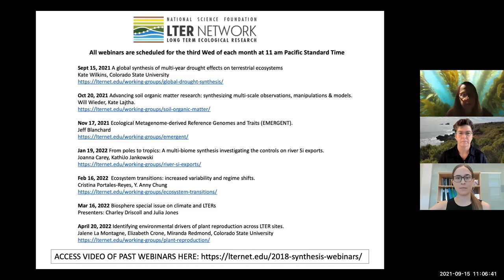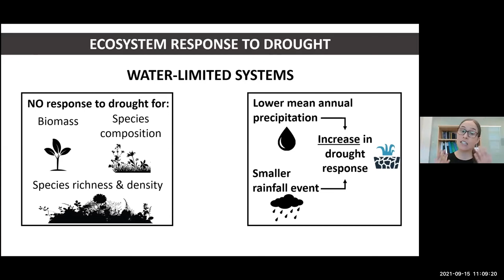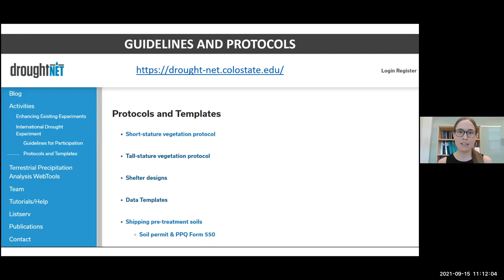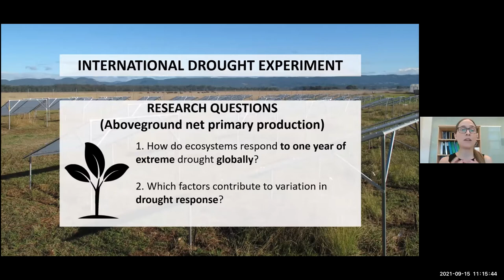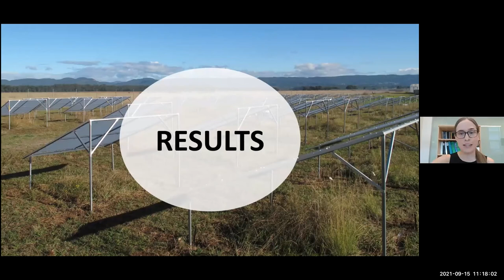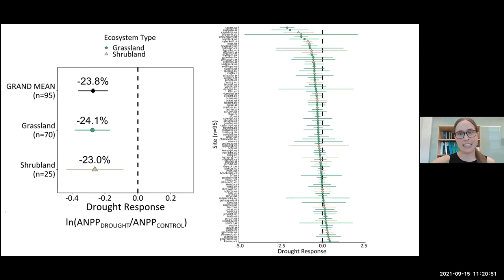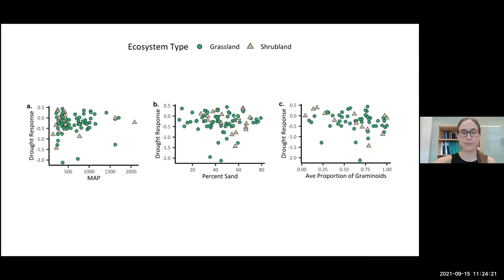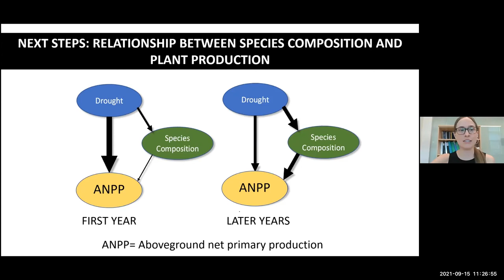2021.09.15 Drought Effects Synthesis Group Webinar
Drought Effects synthesis group webinar. September 15, 2021.
Kate Wilkinson, PhD, University of Colorado.
Long Term Ecological Research Network (LTER) Synthesis webinar series.